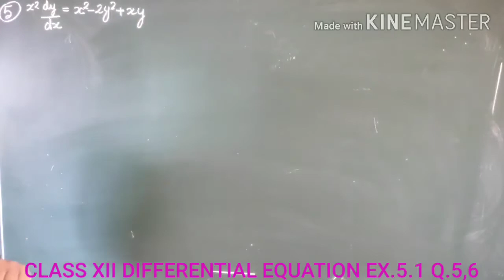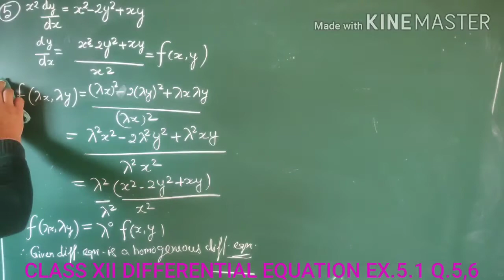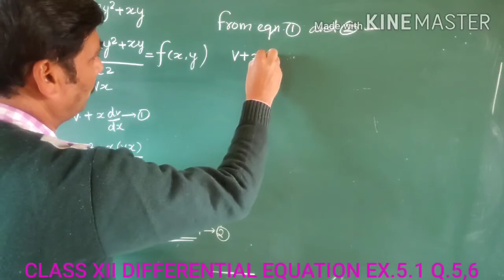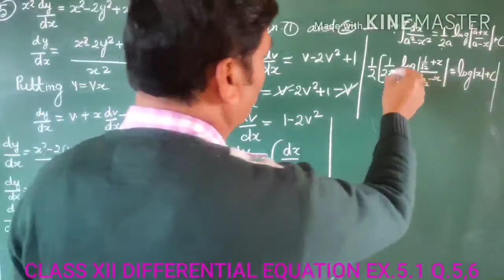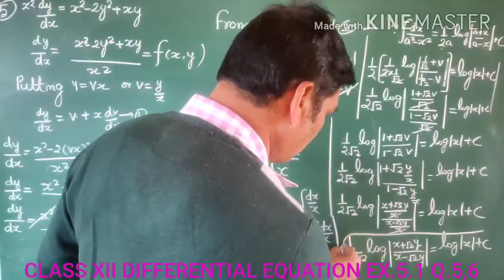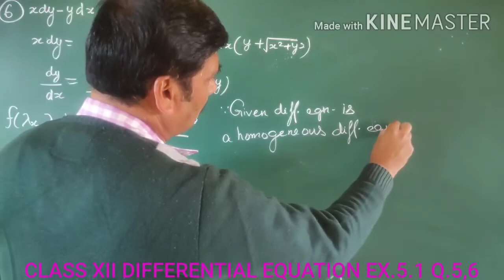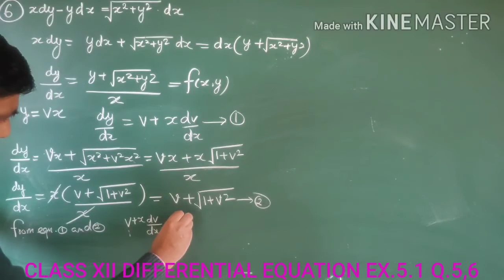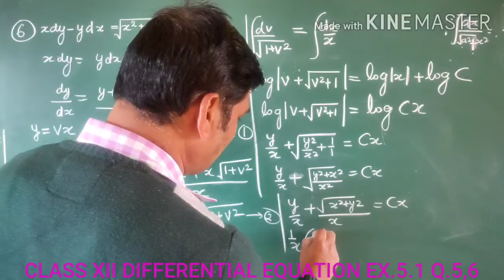CLASS XII MATHS DIFFERENTIAL EQUATIONS EXERCISE 9.5 Q 5,6